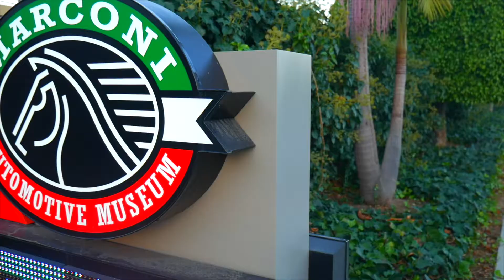(10/20/2021) [Highlights] First EVER Women Driven Cars & Coffee! Heels & Wheels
Heels & Wheels - Our FIRST-EVER all Woman Driven Cars & Coffee Event!

Our CEO, Monique Marconi made it her mission to bring the Heels & Wheels Cars & Coffee event to life to give all of her fellow Women drivers the recognition they deserve. We are already looking forward to the next one and making this the first of many more to come!

► ABOUT THE MARCONI:

The Marconi Automotive Museum, founded in 1994, is now home to a collection of over 100+ vehicles in total, worth approximately $60 million. However, it is not what the museum is, but instead, what it does that makes this place so special.

Our Founder Dick Marconi and Co-Founder John Marconi converted what was previously a salad oil manufacturing plant into the illustrious building that you see today to house their fast-growing car collection and, at the time, the "Marconi Racing" team. Shortly after, they donated the building and the collection to the Marconi Foundation for Kids, a 501(c)(3) nonprofit, to be used as a tool to generate money for children's charities throughout Orange County and Southern California.

It is with your support that we can further our mission of helping children in need. Thank you, from the bottom of our hearts,  for helping us help kids!